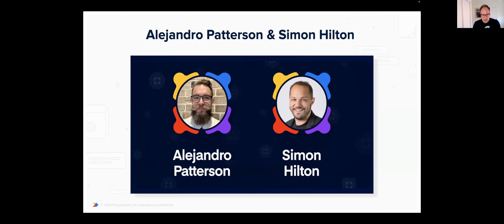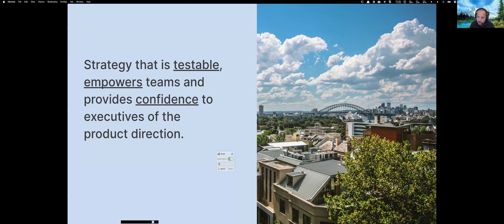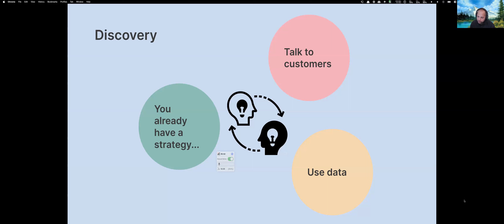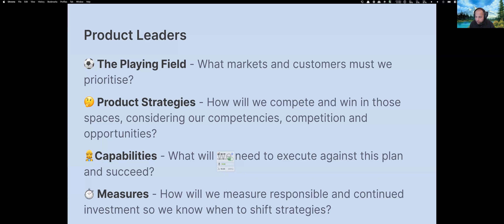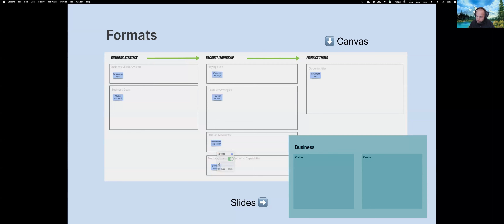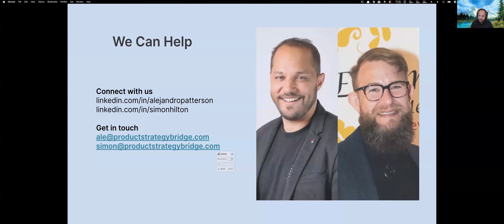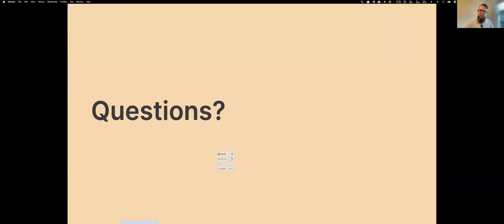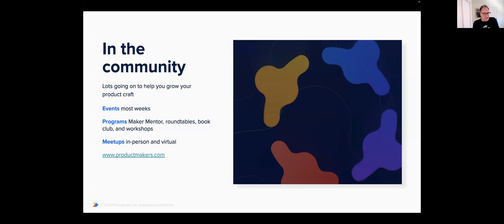Building the strategy bridge | Featured Product Makers, Alejandro Patterson and Simon Hilton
Learn how to quickly and effectively build a strategy bridge that connects to business goals and execution while empowering teams to be successful. Address the problems of effective communication, lack of clarity and autonomy, challenges with executive confidence and poorer experience.

The framework enables teams to both understand their current landscape and also create a testable strategy that empowers teams and provides confidence in the product direction. In turn it helps establish the environment for the right decisions and work to happen.

About Product Makers
Whether you're a new product manager or a well-seasoned product leader, it's critical to expand your network to stay up-to-date on the latest product management best practices. Join a growing community of product makers where you can learn, grow, shape, and advocate for Product Excellence.